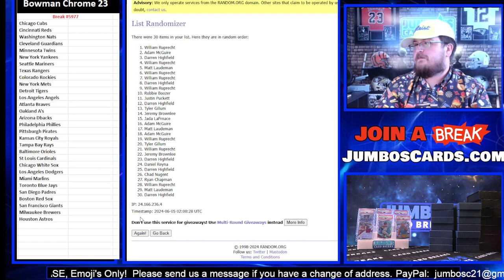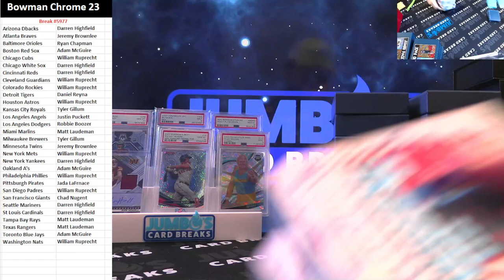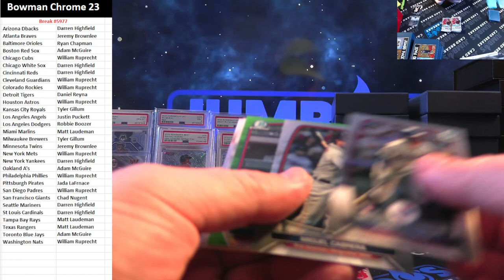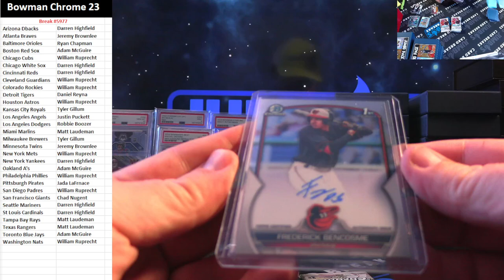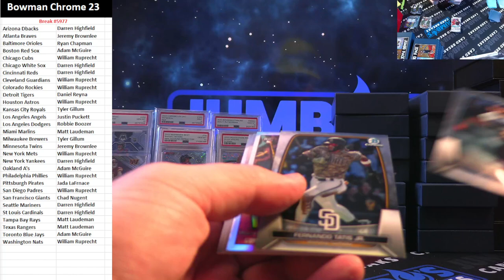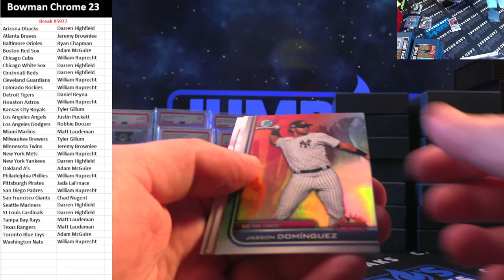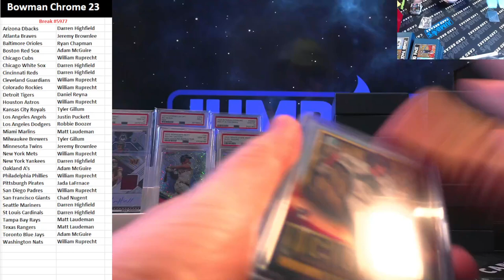BREAK #5977 Bowman Chrome 23